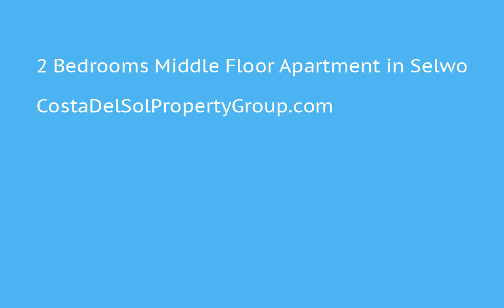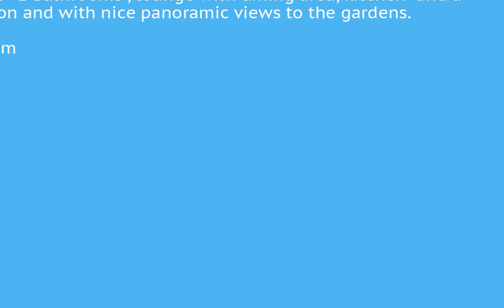2 Bedrooms Middle Floor Apartment in Selwo, Costa Del Sol FOR SALE €210,000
2 Bedrooms Middle Floor Apartment in Selwo, FOR SALE €210,000Spectacular flat in  Selwo, Estepona
Only 20 minutes drive from Marbella Centro and five from the beach.
This fabulous 107m2 home is located inside a pretty development among large gardens. It comprises two bedrooms, 2 +1 bathrooms , lounge with dining area, kitchen and a 30m2 terrace.South orientation and with nice panoramic views to the gardens.Covered Terrace;Lift;Fitted Wardrobes;Private Terrace;Satellite TV;Paddle Tennis;Storage Room;Ensuite Bathroom;Double GlazingClose To Golf;Close To Sea;Close To Town;Close To Schools;Close To Marina;Urbanisation To view and enquire about this property please